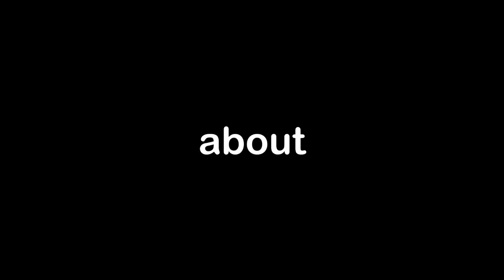How Deimos SAVED Rainbow Six Lore!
Rainbow Six Siege lore has gone through a large amount of changes since its release, and even the lore of the previous Rainbow 6 titles. In this video, I will be explaining how Ubisoft, and the character of Deimos put R6 lore on a course correction, and basically saved Rainbow Six Lore!

Tags + Stuff:
Rainbow Six Siege lore video r6 comic trailer cinematic movie year 7 season 4 year 8 redhammer nighthaven sam fisher squads rainbow six siege year 8 pass year 8 reaction r6 lore explained jynxi r6 leaks brava r6 rainbow six siege wolfguard deimos redhammer viperstrike nighthaven ghosteyes entire r6 lore explained kudos r6 lore